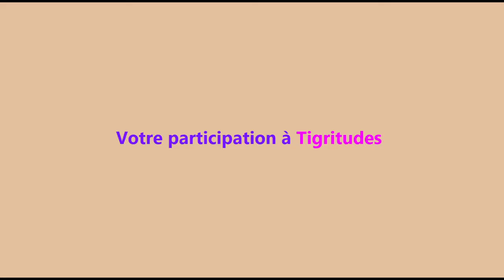Tigritudes - entretien Abd al Malik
🗺️🐅🎬📽️✊🏿✊🏾✊🏽✊🏼✊🏻 Tigritudes, 𝗰𝘆𝗰𝗹𝗲 𝗰𝗶𝗻é𝗺𝗮𝘁𝗼𝗴𝗿𝗮𝗽𝗵𝗶𝗾𝘂𝗲 𝗽𝗮𝗻𝗮𝗳𝗿𝗶𝗰𝗮𝗶𝗻 𝟭𝟵𝟱𝟲-𝟮𝟬𝟮𝟭 𝗱𝘂 𝟭𝟮 𝗷𝗮𝗻𝘃𝗶𝗲𝗿 𝗮𝘂 𝟮𝟳 𝗳é𝘃𝗿𝗶𝗲𝗿 𝟮𝟬𝟮𝟮 𝗮𝘂 Forum des images

Abd al Malik est un rappeur, poète, romancier, essayiste, scénariste, metteur en scène & réalisateur français d’origine congolaise multi-récompensé

Entretien avec Abd al Malik, articulé autour du sens que Tigritudes(*) lui inspire, son envie d'y participer, et de ses suggestions de films à découvrir avec lui

𝗥𝗲𝗰𝗼𝗺𝗺𝗮𝗻𝗱𝗮𝘁𝗶𝗼𝗻𝘀
* Tarzan, Don Quichotte et nous de Hassen Ferhani le samedi 19 février à 20h30
* Le Rite, la folle et moi de Gentille Menguizani Assih le dimanche 20 février à 15h
* When I grow up, I want to be a Black man de Jyoti Mistry le dimanche 20 février à 17h30

𝗥𝗲𝗻𝗰𝗼𝗻𝘁𝗿𝗲𝘀
* samedi 19 février, 17h : débat avec Jihan el-Tahri (cinéaste) et Rafik Chekkat (écrivain, activiste), modéré par Saâd Chakali (critique de cinéma)
* samedi 26 février, 20h30 : débat avec Rasha Salti (curatrice) et Djamel Kerkar (cinéaste), modéré par Louisa Babari (artiste plasticienne)
* dimanche 27 février 2022, 17h : débat avec Sihem Sidaoui (universitaire, critique de cinéma) et Samir Ardjoum (journaliste, critique de cinéma, réalisateur) modéré par Saâd Chakali (critique de cinéma)

𝗟𝗲ç𝗼𝗻𝘀 𝗱𝗲 𝗰𝗶𝗻é𝗺𝗮
* vendredi 18 février à 18h30 : Histoire du documentaire politique panafricain par Jihan El-Tahri (scénariste, productrice, documentariste)
* vendredi 25 février 2022 à 18h30 : Les cinémas lusophones d’Afrique, dans la tourmente des conflits par Pedro Pimenta (programmateur)

𝗠𝗮𝘀𝘁𝗲𝗿𝗰𝗹𝗮𝘀𝘀
* samedi 26 février, 11h30 : Wole Soyinka, auteur & Prix Nobel de Littérature (1986), parrain de Tigritudes
* samedi 26 février, 17h30 : Billy Woodberry cinéaste africain-américain basé au Portugal. Co-fondateur du mouvement L.A. Rebellion (UCLA, Californie), il a réalisé une dizaine de films, parmi lesquels Bless their little hearts. Également acteur, il a notamment joué pour Charles Burnett et Haile Gerima.

Merci à Abd al Malik pour sa disponibilité & à la régie du Forum des images